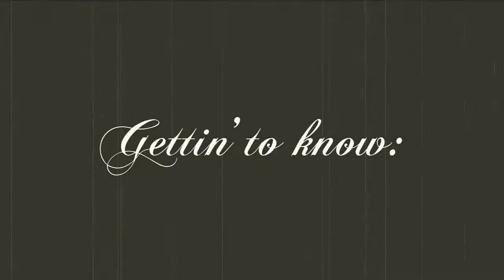Animation - Gettin' To Know MoGraph